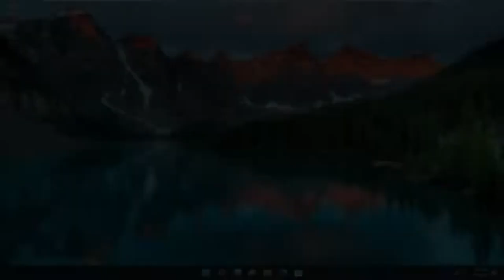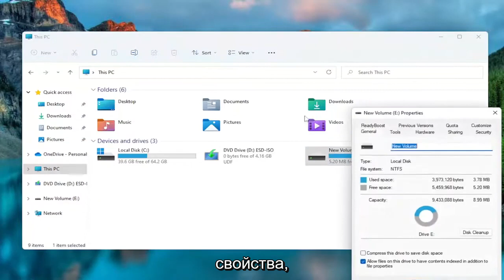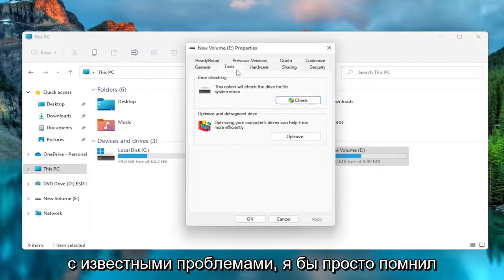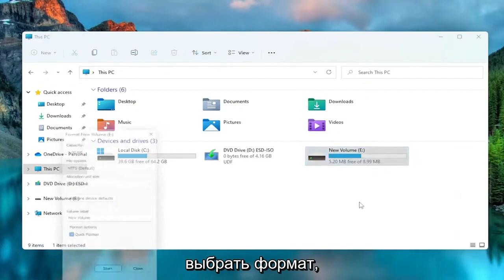Флэш-накопитель USB показывает 0 байтов в Windows 10/11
USB-накопитель показывает 0 байт в Windows 10/11 [решение]

Ошибка 0 байт не нова. Многие пользователи жалуются на эту ошибку при попытке доступа к своей SD-карте или флешке на компьютере.

Нулевые байты означают отсутствие данных на накопителе. Ошибка обязательно вызовет у вас панику, поскольку указывает на потерю данных со съемного носителя.

Однако существуют различные способы восстановления USB или SD-карты с ошибкой 0 байт и восстановления потерянных данных.

Вопросы, рассмотренные в этом руководстве:
диск показывает 0 байтов свободно
флешка показывает 0 байт места
жесткий диск показывает 0 доступных байтов
USB-накопитель показывает 0 байт
внешний жесткий диск показывает 0 емкость
диск c показывает 0 байт свободного места
флешка показывает отсутствие носителя 0 байт
флешка показывает 0 мб емкость
диск c показывает 0 байт
моя флешка показывает 0 байт
флешка/флешка показывает отсутствие носителя 0 байт
флешка показывает 0 байт

Ваш USB-накопитель показывает 0 байт в Windows 10? Этот учебник поможет вам решить проблему, используя различные решения. Несколько пользователей сообщают, что при попытке доступа к USB / SD-карте / флеш-накопителю отображается ошибка 0 байт, даже если на нем находятся данные. Если вы также столкнулись с той же проблемой, не нужно паниковать. Просто следуйте методам, перечисленным в этом руководстве, и вы сможете исправить эту ошибку. Прежде чем перечислять фактические исправления, давайте разберемся в причинах, которые могут привести к тому, что на вашем USB-накопителе будет отображаться 0 байт.